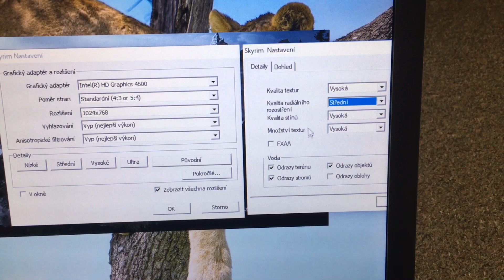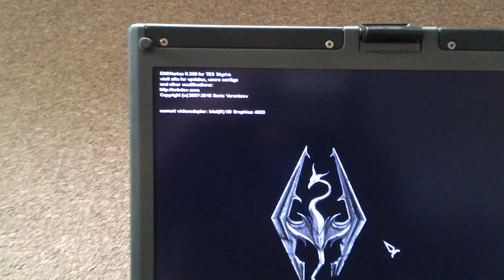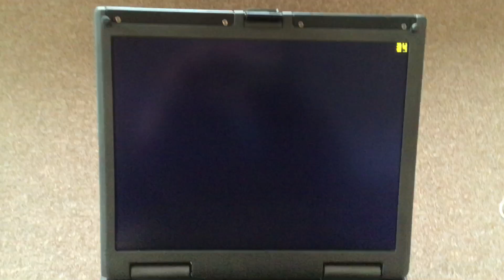Gaming (SKYRIM) on GETAC B300 G5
Intel Core i5 4300M, 8 GB RAM, 120 GB SSD, Intel HD Graphic 4600

This video shows the playing Skyrim on military laptop Getac B300 G5 form NCS Technologies.

USED MODS:  IMAGINATOR - Visual Control Device for Skyrim, ENBSeries 0.308 (SPEEDHACK ENBoost turned on),  Enhanced Lights and FX, Vivid Weathers - a complete Weather and Visual overhaul for Skyrim, Skyrim- High Resolution Texture Pack (free DLC)